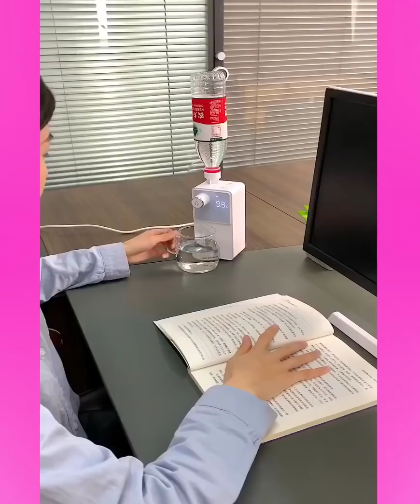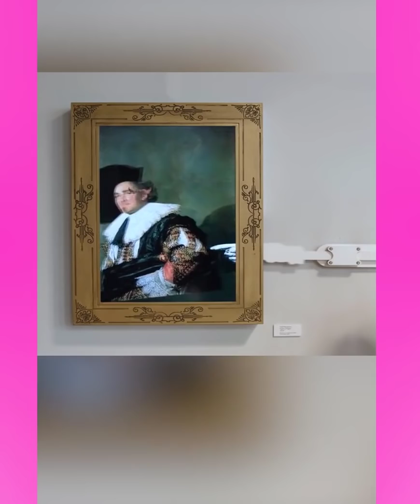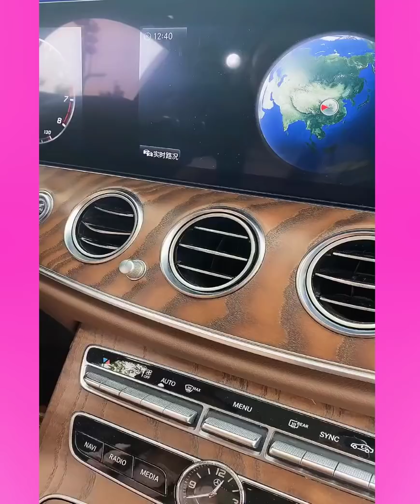Smart Items For Every Home 😍 Appliances, Gadgets, Versatile Utensils, Makeup/Beauty Tik Tok China #7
Boong Home - Smart Items
is a channel to select videos of smart and creative gadgets that can be used by everyone, every family.